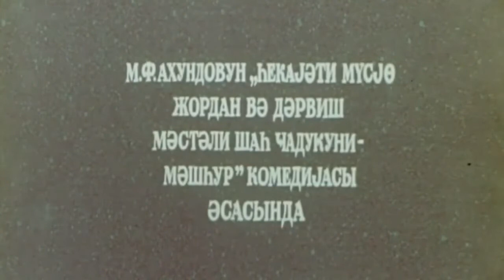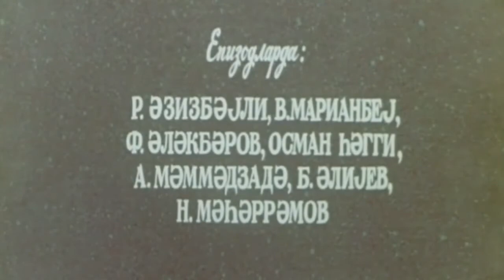Dərviş Parisi partladır. (ingiliscə altyazı)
Dərviş Parisi partladır- Azərbaycan filmi. 1976
Film dramaturq Mirzə Fətəli Axundovun "Müsyö Jordan və Dərviş Məstəli Şah" klassik komediyasının motivləri əsasında çəkilmişdir.
Janr: musiqili komediya

Dervish explodes Paris - Azerbaijani film. 1976
The film is based on the classic comedy "Monsieur Jordan and Dervish Mastali Shah" by playwright Mirza Fatali Akhundov.
Genre: musical comedy
Translated by: Sara Ganjiyeva, 1st year student of the Journalism Faculty of Baku State University
  nice watching! ✨